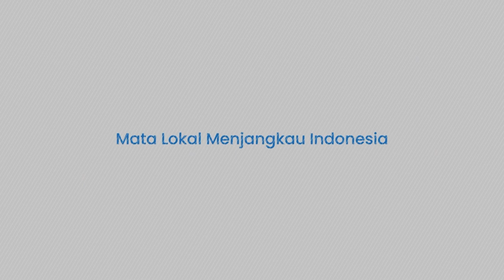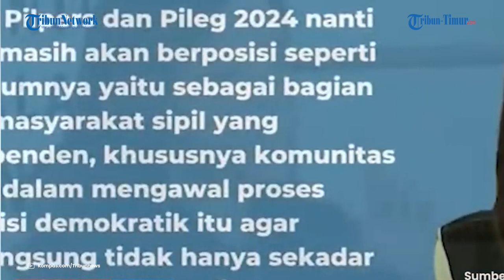Ketika Najwa Shihab Ditawari Jadi Tim Pemenangan Anies Baswedan dan Cak Imin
TRIBUN-TIMUR.COM - Politisi kerap mengincar sejumlah nama publik figur untuk mendongkrak popularitas dan mendapat simpati masyarakat.

Menghubungkan sosok terkenal diharapkan akan menarik sipmati dari penggemar individu tersebut.

Kali ini nama jurnalis senior Najwa Shihab disebut mendapat tawaran jadi tim sukses pasangan Capres Cawapres Anies Baswedan dan Muhaimin Iskandar atau Cak Imin.

Sebelumnya Cak Imin mengaku mempertimbangkan Najwa Shibab untuk memenangkan tim pemenangan Anies dan Muhaimin Iskandar.

Narasi: Arny
Voice Over: Farhan (Mahasiswa Magang UNM)
Vp: Hasma Qadri